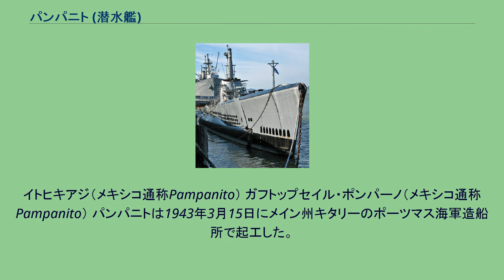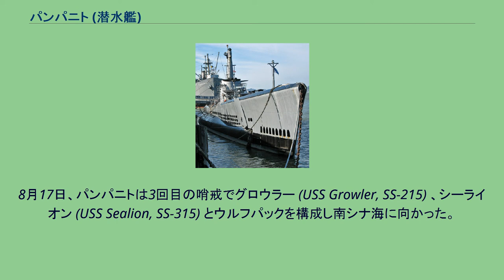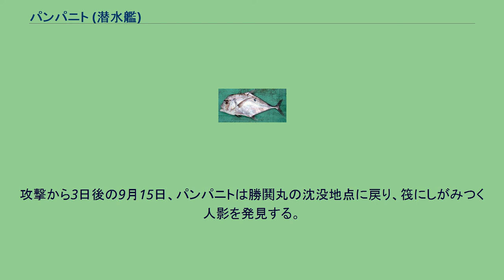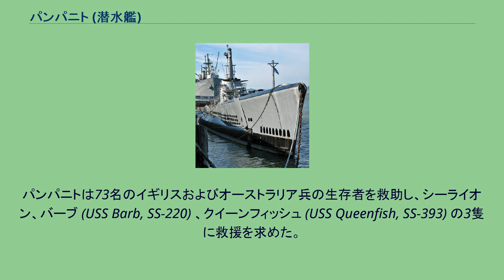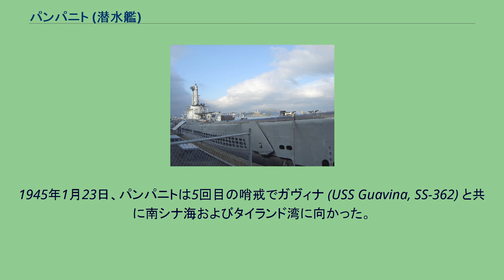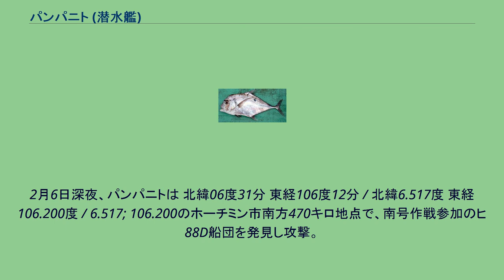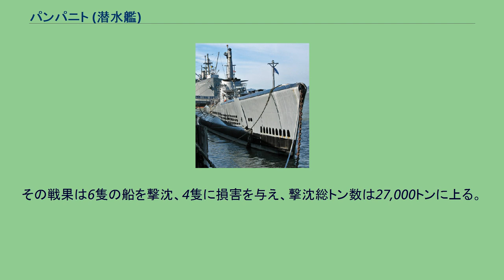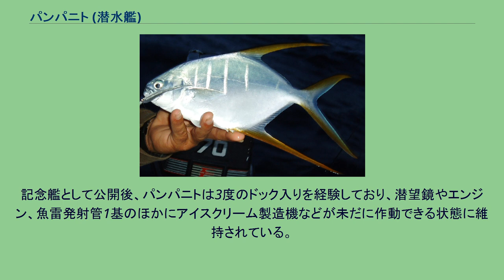パンパニト (潜水艦)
パンパニト (USS Pampanito, SS-383) は、アメリカ海軍の潜水艦。
艦名はアジ科コバンアジ属 (英：Pompano、学：Trachinotus属)の一種、ガフトップセイル・ポンパーノ（Gafftopsail pompano）の別名に因んで命名された。
現在はアメリカ合衆国国定歴史建造物としてサンフランシスコで公開されている。
イトヒキアジ（メキシコ通称Pampanito） ガフトップセイル・ポンパーノ（メキシコ通称Pampanito） パンパニトは1943年3月15日にメイン州キタリーのポーツマス海軍造船所で起工した。
7月12日にジェームズ・ウルフェンダー夫人によって命名、進水し、11月6日に艦長チャールズ・B・ジャクソン・ジュニア少佐の指揮下就役する。
ニューロンドン沖での整調後、パンパニトはパナマ運河を通過し、1944年2月14日に真珠湾に到着。
3月6日、艦長がポール・E・サマーズ（アナポリス1936年組）に代わった。
3月15日、パンパニトは最初の哨戒でマリアナ諸島方面に向かった。
サイパン島への南西進入部からグアムを経てヤップ島南方に向かい、ヤップ島近海でパラオを空襲する第58任務部隊（マーク・ミッチャー中将）機の救助任務に当たった。
4月7日に爆雷攻撃を受け損傷したが哨戒を続けた。
4月10日には輸送船団と敵駆逐艦に対して魚雷を発射し、7,000トン級貨物船に魚雷を2本を命中させたと判断した。
5月2日にミッドウェー島に寄港。
5月8日、パンパニトは54日間の行動を終えて帰投。
損傷修理が行われた。
6月3日、パンパニトは2回目の哨戒で日本近海に向かった。
九州沖、四国沖、本州近海で哨戒を行い、6月23日には潜航中の日本海軍潜水艦から2本の魚雷を発射されたが、パンパニトはこれを回避した。
7月6日には輸送船団を発見し、日本の砲艦と思われる艦船を雷撃して損傷を与えたと判断した。
パンパニトは7月17日に哨区を離れた。
7月23日、パンパニトは50日間の行動を終えてミッドウェー島に帰投した。
8月17日、パンパニトは3回目の哨戒でグロウラー (USS Growler, SS-215) 、シーライオン (USS Sealion, SS-315) とウルフパックを構成し南シナ海に向かった。
9月12日1時55分ごろ、パンパニト以下のウルフパックは海南島東方沖でヒ72船団を捕らえた。
まずグロウラーが船団旗艦の海防艦平戸を一撃で撃沈し、船団は右往左往し始めた。
明け方になってシーライオンが南海丸（大阪商船、8,416トン）と楽洋丸（南洋海運、9,418トン）を撃沈し、グロウラーも2隻の戦果として駆逐艦敷波を撃沈した。
ここにきて船団は三亜に向けて退避し始めた。
しかしウルフパックはなおも喰らいつき、12日22時54分ごろに朝の攻撃ではあまり出番のなかったパンパニトが勝鬨丸（拿捕船、元アメリカ船プレジデント・ハリソン/日本郵船委託、10,509トン）とタンカー瑞鳳丸（飯野海運、5,135トン）に対し魚雷を発射。
勝鬨丸には1本が左舷船倉に命中しただけであったが、浸水と傾斜が甚だしく23時37分に沈没した。
また、瑞鳳丸に向かった魚雷は勝鬨丸に向かった魚雷とほぼ同時に命中し、あっという間に沈没していった。
沈没位置は 北緯19度18分 東経111度53分 / 北緯19.300度 東経111.883度 / 19.300; 111.883と推定されている。
そのほか、もう1隻に損傷を与えたようにも見えた。
この時の勝鬨丸は地獄船と渾名された連合軍捕虜輸送船の1隻で、パンパニトの攻撃により輸送中の捕虜の大半が死亡した。
シーライオンが撃沈した楽洋丸もそうであり、一連の攻撃で1,300名。
を超える捕虜が死亡するか漂流する結果となった。
この手の地獄船情報は、通常なら連合軍が張り巡らした諜報網で事前に察知するはずであったが、この時に限って諜報がなかったと言われている。
攻撃から3日後の9月15日、パンパニトは勝鬨丸の沈没地点に戻り、筏にしがみつく人影を発見する。
近づくと英語の叫び声が聞こえた。
パンパニトは73名のイギリスおよびオーストラリア兵の生存者を救助し、シーライオン、バーブ (USS Barb, SS-220) 、クイーンフィッシュ (USS Queenfi...